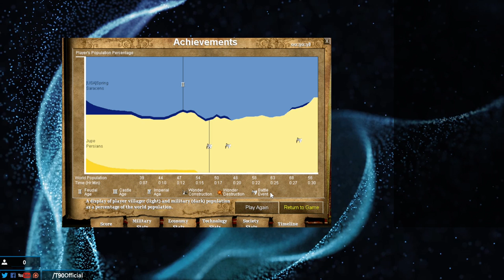Weirdest Persian Douche Ever...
Jupe is a Finnish player who (much like Rubenstock) loves his Town Center drops or- Persian Douche! When playing random civilizations he got Persians and Spring knew what to expect... It turned into one of the weirdest matches you'll see!